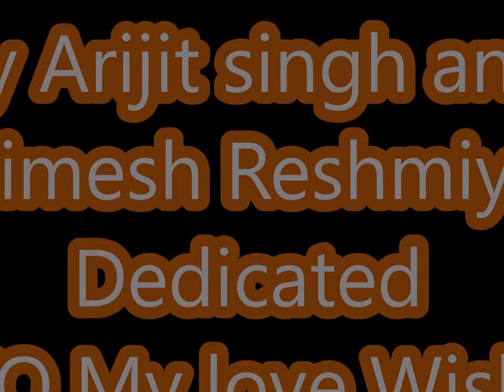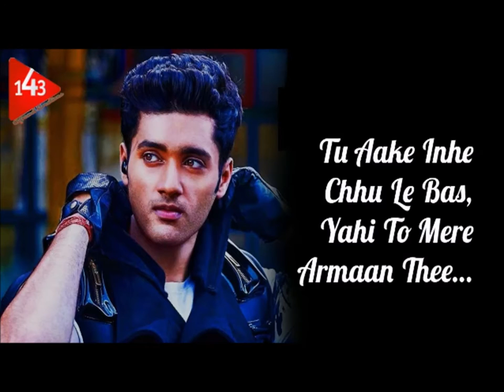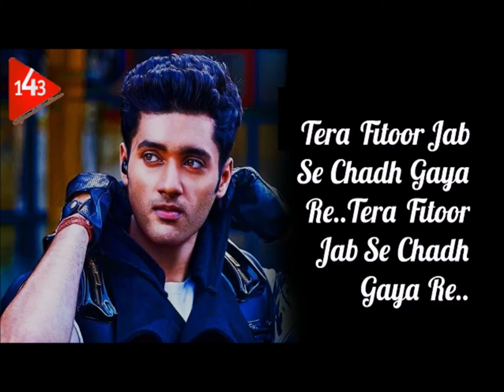Latest Bollywood Movie song by Arijit Singh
Tera fitoor jab se chadh gaya re

To meri raahein dhadakne lage
Dekhun na jo ik pal main tumhein

Haathon se laqeerein yehi kehti hai
Ki zindagi jo hai meri
Tujhi mein ab rehti hai

Labon pe likhi hai mere dil ki khwaahish
Lafzon mein kaise main bataaun
Ikk tujhko hi paane ki khaatir
Sabse judaa main ho jaaun

Saanson ke kinaare bade tanha thhe
Tu aa ke inhe chhu le bas
Yehi toh mere armaan thhe
Tujhse hi khudko main jaanu